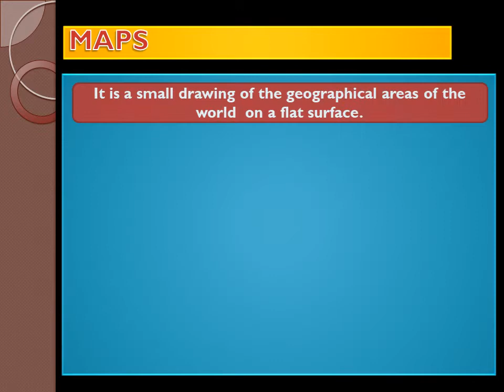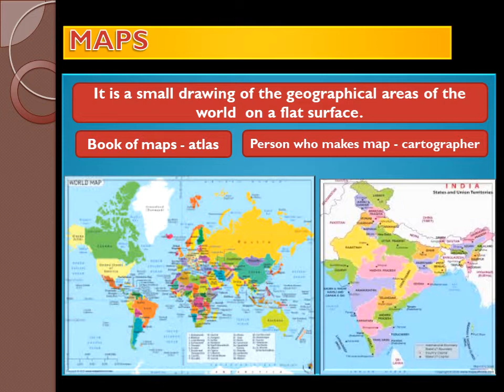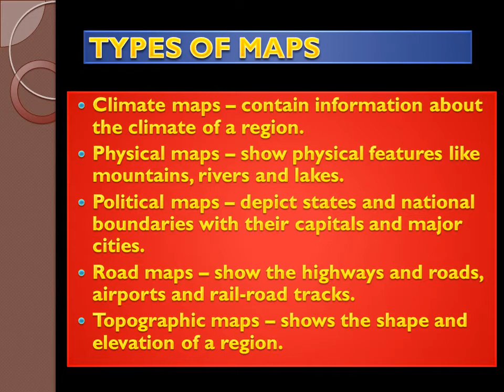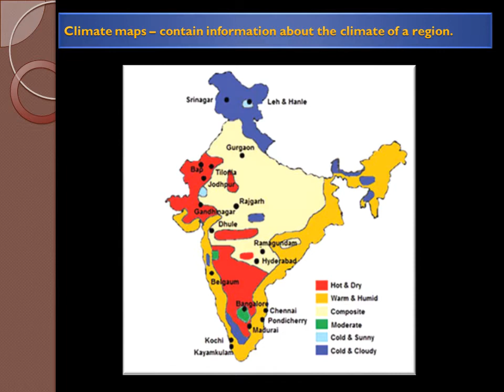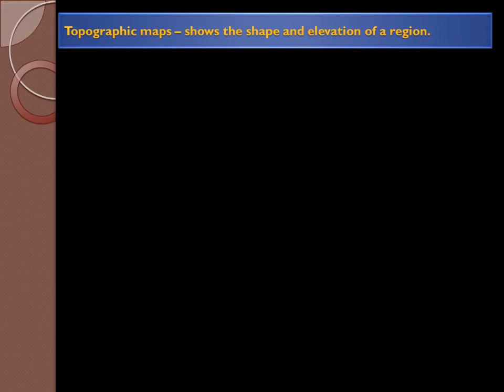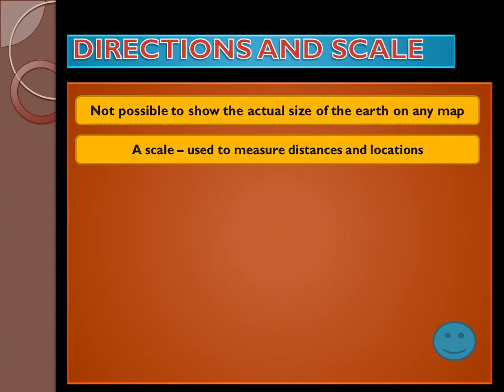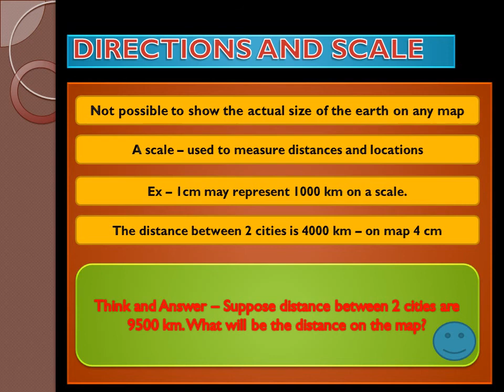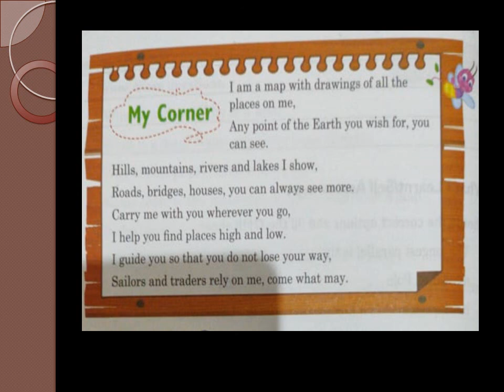EVS Ch 5 part 1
Globes and Maps